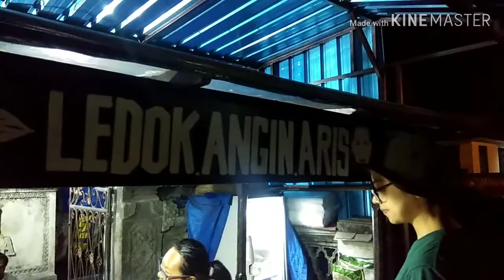Bubuh Ledok, kuliner sehat dari pangan lokal Nusa Penida, Bali.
Bubur ini terbuat dari aneka sayurna dan biji-bijian yang tumbuh di pulau Nusa Penida. Kini tak mudah ditemukan, sedikitnya 2 pedagang masih berjualan di dekat Pasar Sampalan. Video: Juniantari, dari Kelas Jurnalisme Warga Nusa Penida 2020.